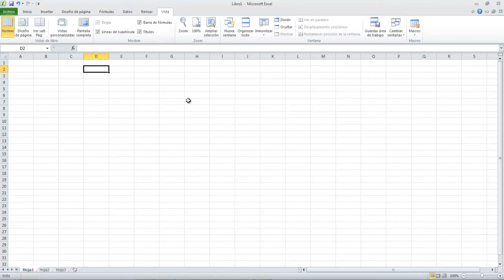COMO QUITAR LA BARRA DE FORMULAS EN EXCEL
en  este vídeo tutorial te muestro a como quitar la barra de formulas en excel por si te estorba o simplemente la quieres quitar.

CONTACTOS PARA HACER NEGOCIOS.